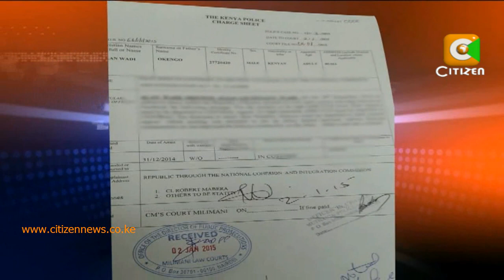University Student Jailed For Insulting Uhuru